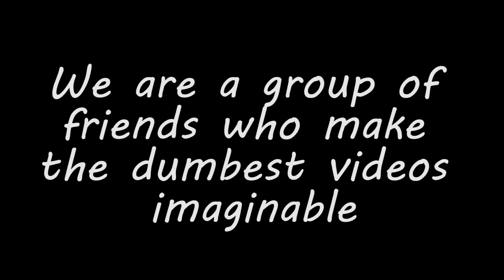Five Minute Meals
World-class Chef Dowerson is here with his brand new cookbook! Five Minute Meals is perfect for anyone who wants to learn how to  cook five star meals but also is too stupid to realize that a cookbook will never replace years of experience, talent, and intelligence. Buy your copy today!